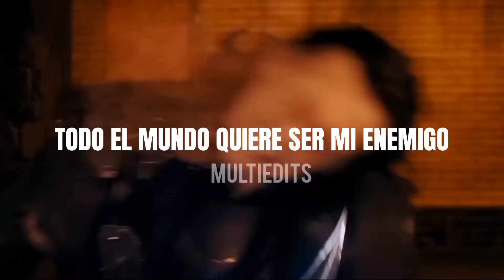💚 Esta CANCIÓN es el HIMNO de Loki 💚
Hola hola! Abajito les dejamos la info del vídeo y la canción.

Canción: Enemy 😈
Artista: Imagine Dragons
Fandom: Marvel🦸‍♀️🦸‍♂️
Personaje: Loki 💚

⚠️COPYRIGHT⚠️
Las ganancias de estos videos van a sus respectivos creadores. Estos videos son creados con el fin de entretener

📝Datos curiosos📝
Apps que usamos para editar
Video: YouCut
Letra: CapCut

Letra canción:
Uh, look
It don't matter 'cause we at your throat